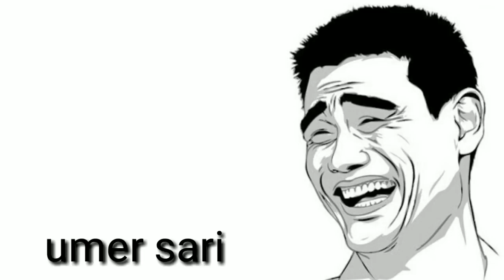FEEL FREE TO DOWNLOAD!!! 30 sound effects NO copyright sounds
No copyright background music for YouTube